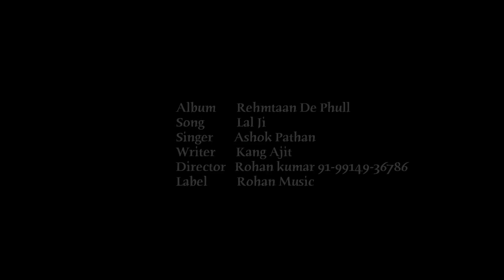Album - Rehmataan De Phull Bhajan - Mere Bawa Lal Ji Singer - Ashok Pathan Directed By - Rohan Kumar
Album - Rehmataan De Phull Bhajan - Mere Bawa Lal Ji Singer - Ashok Pathan Writer - Kang Ajit Presentation - Manbir Bittu Directed By - Rohan Kumar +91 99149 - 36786 Label - Rohan Music Singer Contact - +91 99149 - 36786...